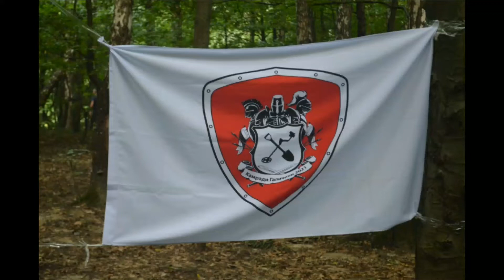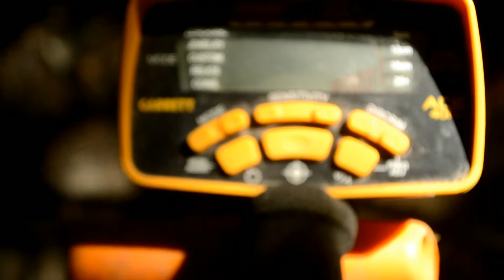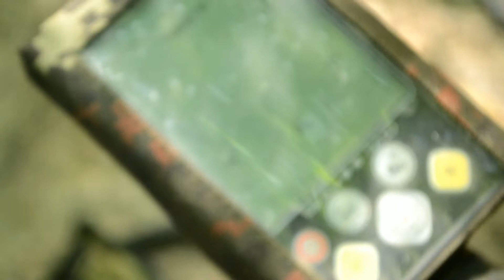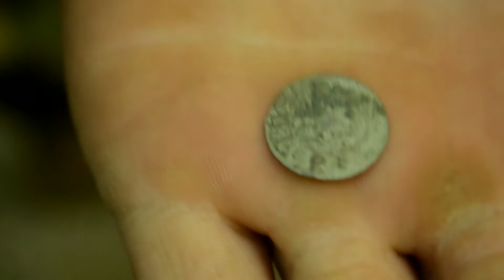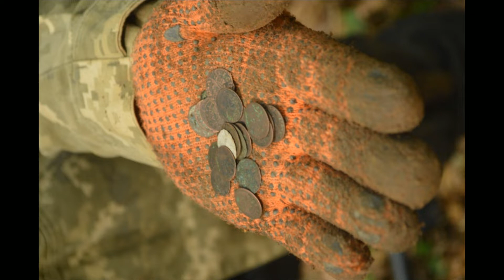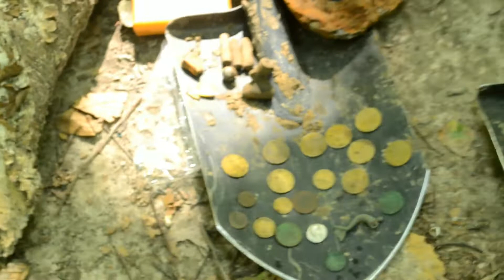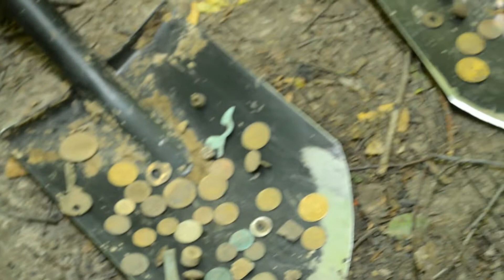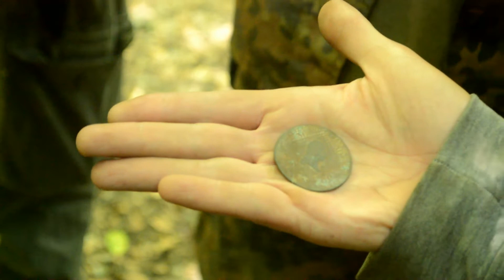Зліт. Камради Галичини. Нарізка фото та відео.